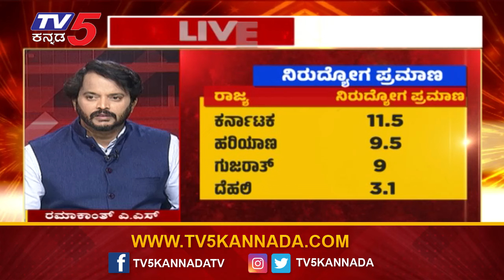ಭಾರತದ ಅತಿ ಹೆಚ್ಚು ನಿರುದ್ಯೋಗ ರಾಜ್ಯಗಳು ಯಾವುವು ಗೊತ್ತಾ? | Ramakanth Aryan | Modi | Tv5 Kannada